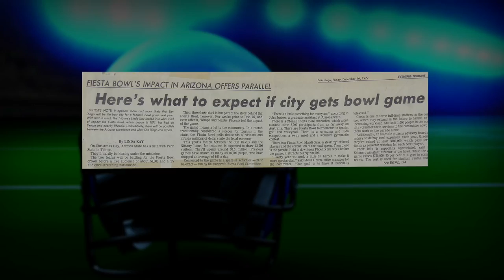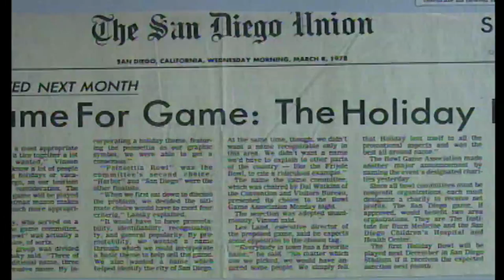Holiday Bowl Origins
GEICO's Bowl Game TV looks back at the origins of the Holiday Bowl.  Includes highlights from the 1978 game between BYU and Navy, along with an interview from bowl founder, Les Land.